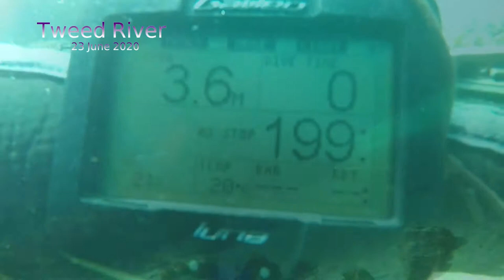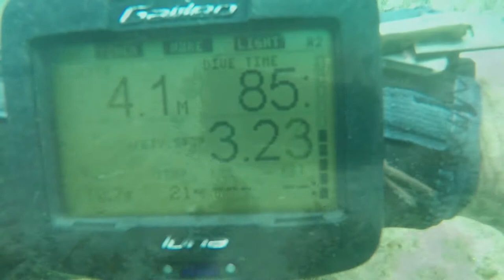Tweed River 23 June 2020